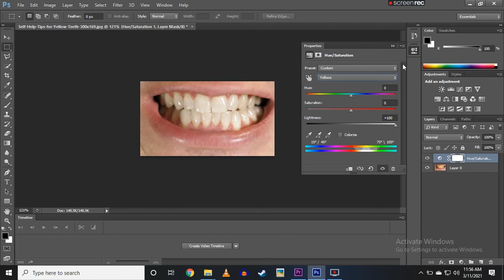Whiten Teeth in Photoshop | Photoshop Tutorial